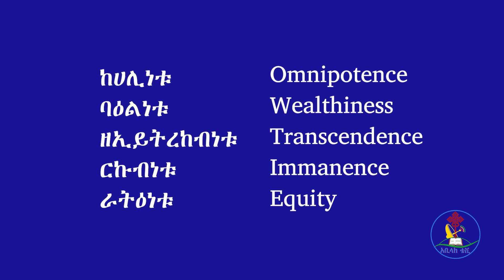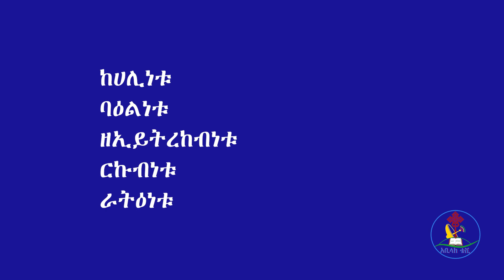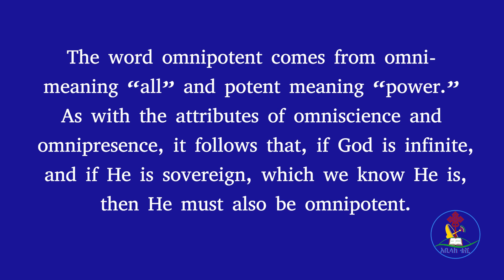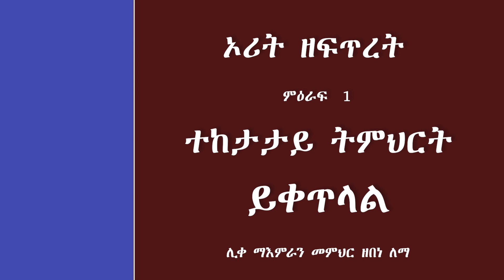የእግዚአብሔር ከሀሊነት በዘፍጥረት || ኦሪት ዘፍጥረት || ምዕራፍ 1 ተከታታይ ትምህርት 9.1 || ሊቀ ማእምራን መምህር ዘበነ ለማ